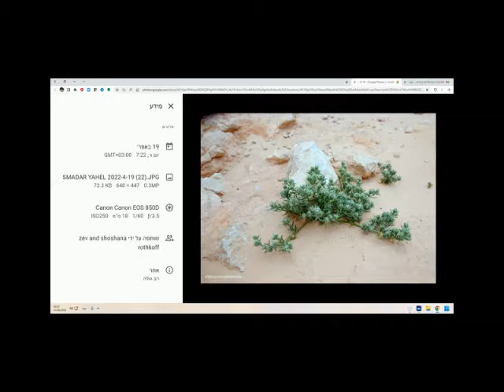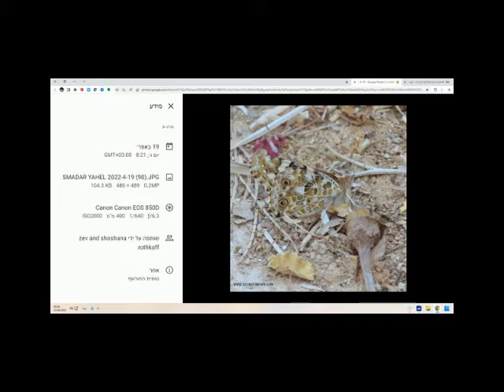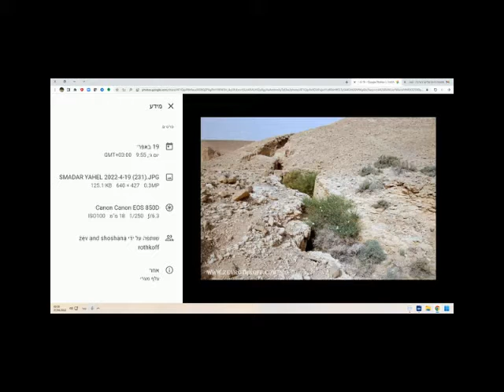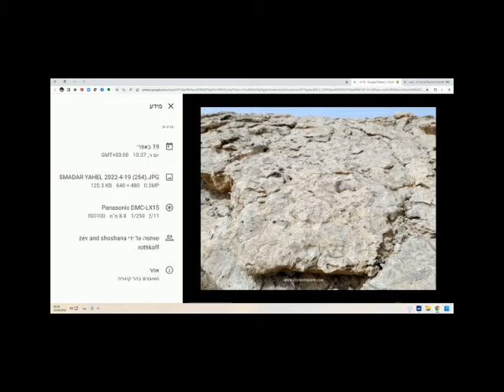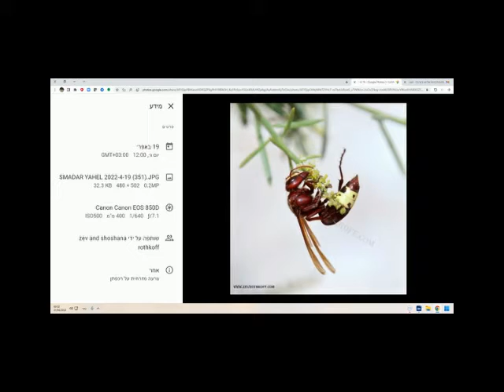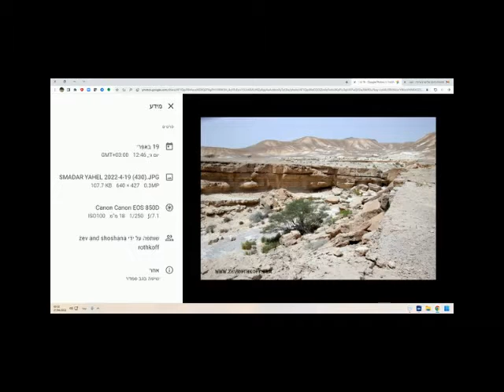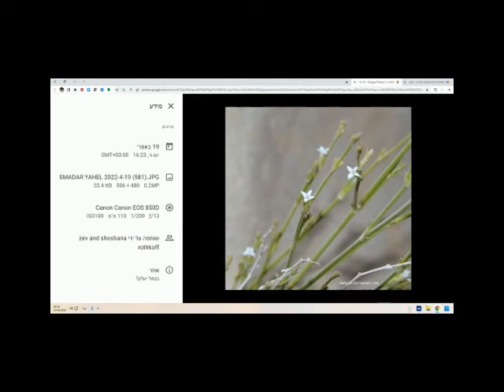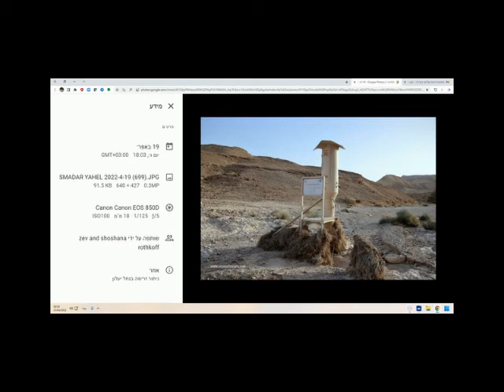צילומי זאב רוטקוף: הצומח, החי והמאובנים בערבה הדרומית - בין קיבוץ יהל ונאות סמדר - פלאי הבריאה